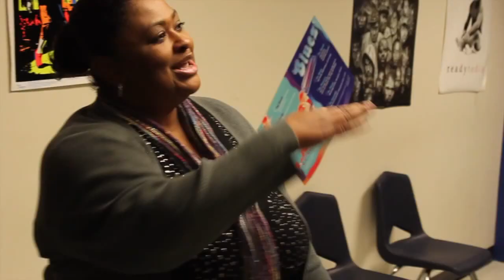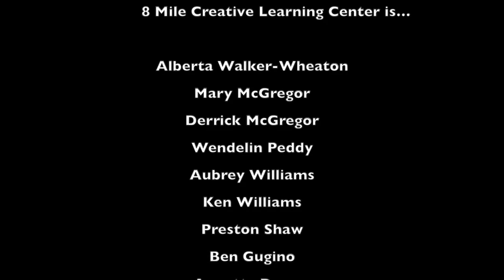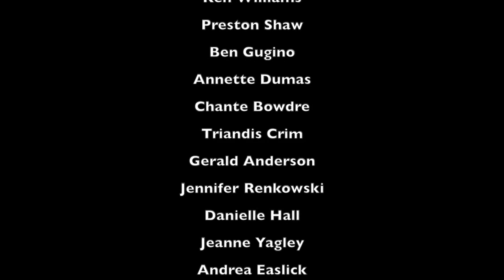Keep Pushin' - 8 Mile Creative Learning Center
Presented by the 8 Mile Creative Learning Center, Warren, Mi.

(B.O.B. Nothin' on You Instrumental)